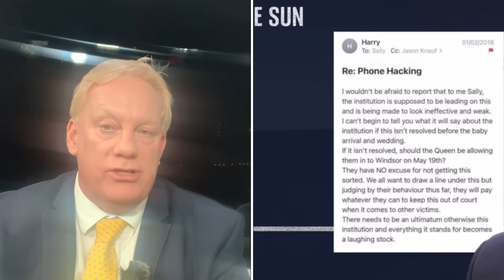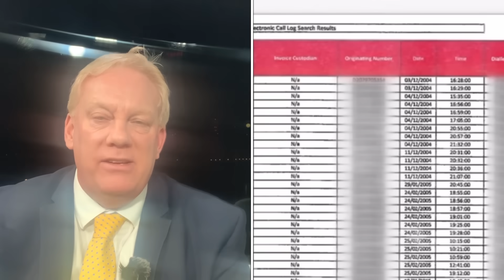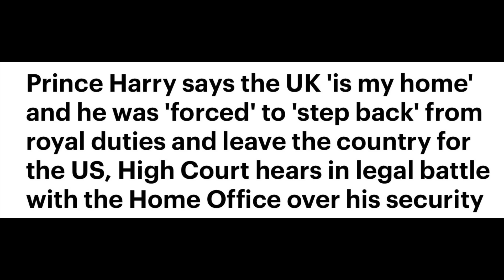STICKING THE KNIFE & TWISTING HARRY MEGHAN - PLAN TO CREATE HAVOC